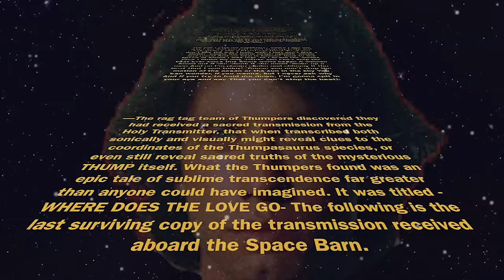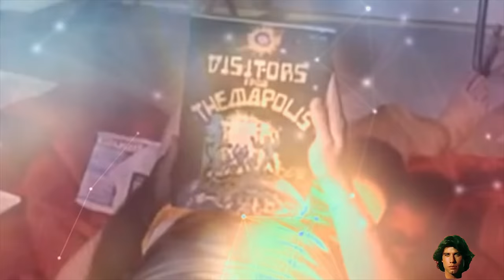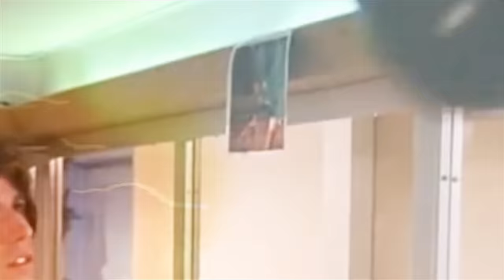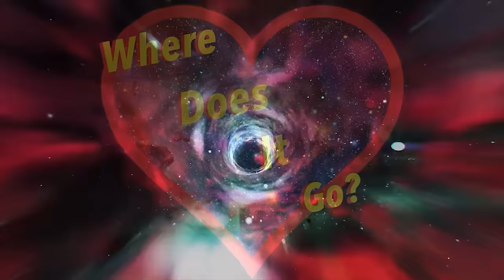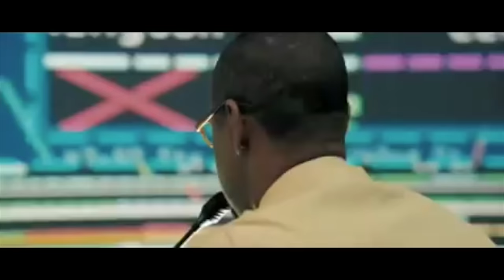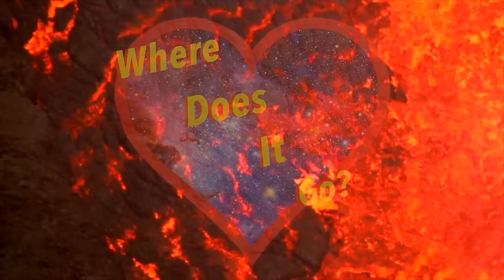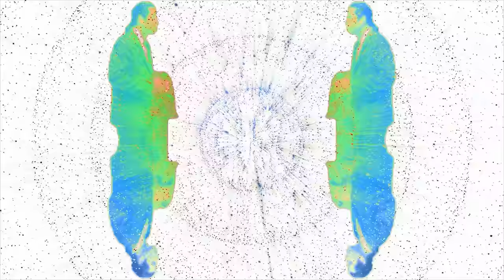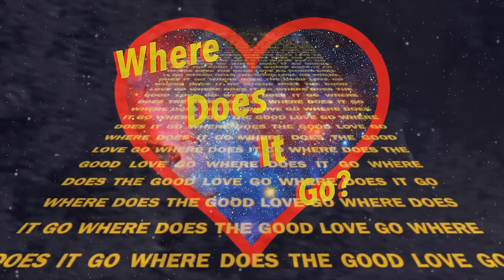Where Does The Love Go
An Opera in Five Parts...

Pt. 1: 00:52
Pt. 2: 04:14
Pt. 3: 08:24
Pt. 4 12:03
Pt. 5: 14:43

Directed/Edited by Ben Benjamin
Edited by Lucas Tamaren

Where Does it Go Graphic by Henry Walden

Drums: Henry Was
Vocals/Guitar/additional keys: Lucas Tamaren
Keys: Paul Cornish
Sax/Woodwinds: Henry Solomon
Bass: Logan kane

Listen to the Opera on Spotify!